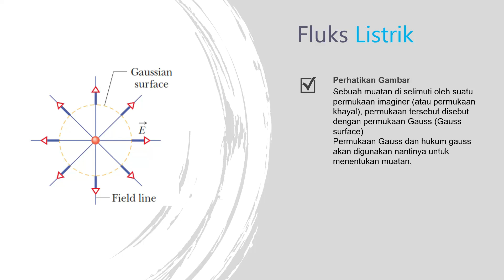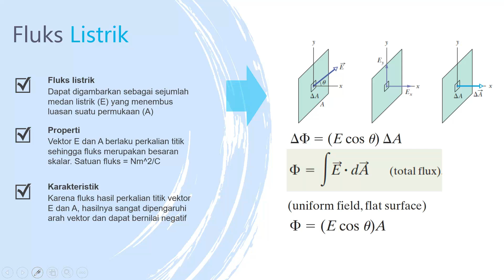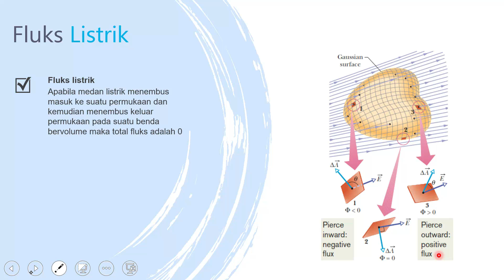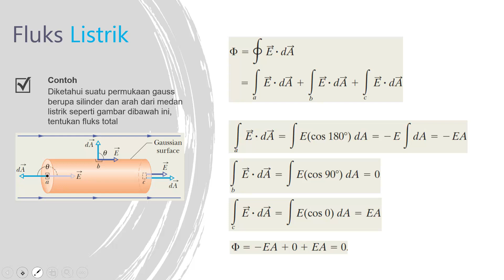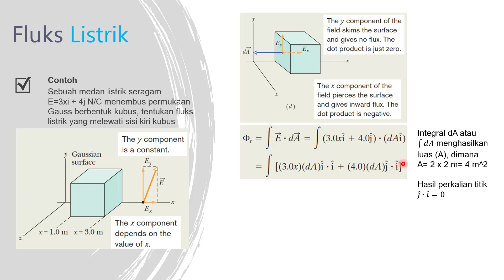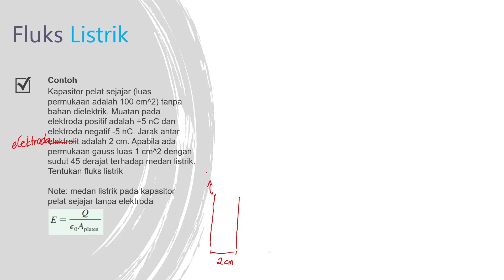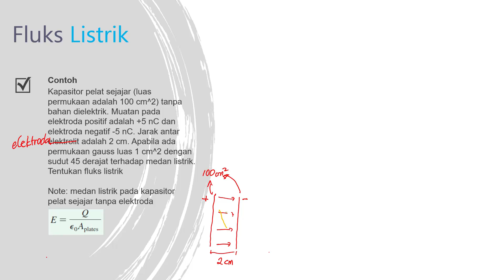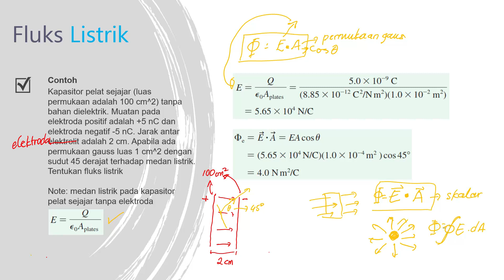fisdas 2 Materi 2 Fluks Listrik